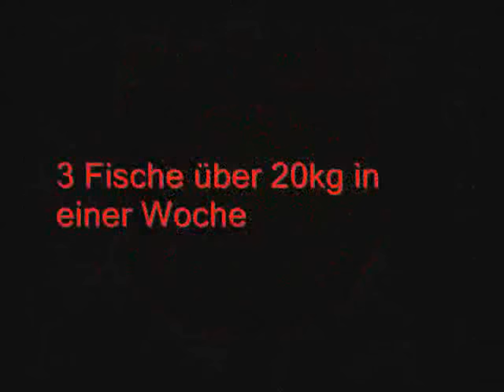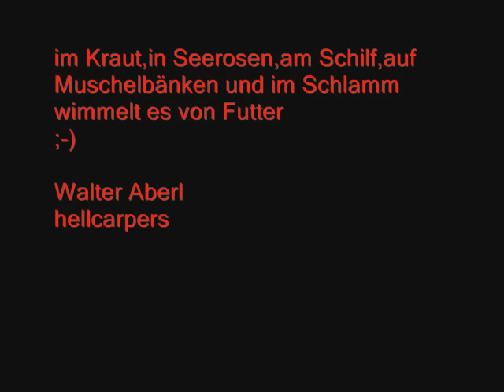hellcarpers 1 week and 3 carps over 20kg.wmv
big carp fishing hellcarpers